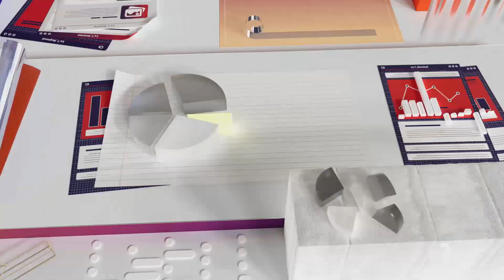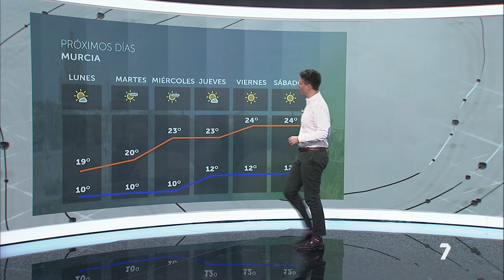Las noticias más destacadas en la Región de Murcia hasta las 16:30 horas (19/12/2022) | La 7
Estas son las noticias más destacadas de la Región de Murcia en la edición del mediodía de La 7 Noticias:

- El AVE Madrid-Murcia salía a las 13:40 horas hacia la capital del Segura

- Los regantes se manifestarán el próximo miércoles 11 de enero en Madrid

- La economía de la Región de Murcia no entrará en recesión, según el Colegio de Economistas

- Un ghanés de 27 años, presunto autor de un apuñalamiento en Murcia

- Los argentinos residentes en la Región de Murcia celebran el título de campeón del Mundial 2022 de la selección albiceleste

- El FC Cartagena prepara su partido de Copa del Rey del próximo miércoles ante el Alcorcón

- Amanece bajo cero en varios puntos de la Región de Murcia

- Las temperaturas subirán durante la Región de Murcia hasta alcanzar los 24ºC de máxima durante el fin de semana

- La ciudad de Lorca celebra la tradicional fiesta judía del Encendido de la Janukká

- Este lunes, a partir de las 22:00, vuelve Diario del Campo